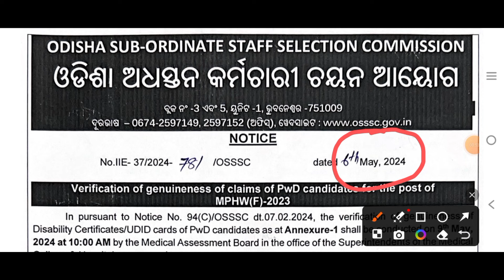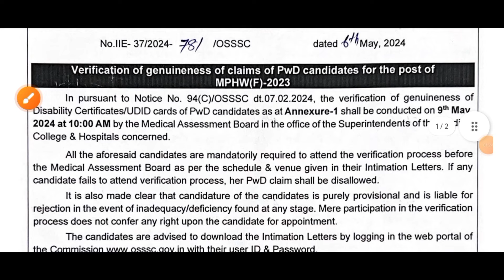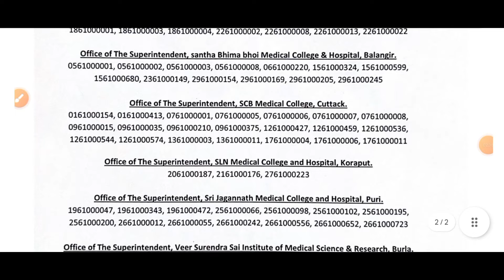2753 ANM ନିଯୁକ୍ତି | ଆସିଲା ନୁଆ ନୋଟିସ | ଶିଘ୍ର ଆସିବ ରେଜଲ୍ଟ | osssc anm recruitment 2023 odisha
2753 ANM ନିଯୁକ୍ତି | ଆସିଲା ନୁଆ ନୋଟିସ | ଶିଘ୍ର ଆସିବ ରେଜଲ୍ଟ | osssc anm recruitment 2023 odisha